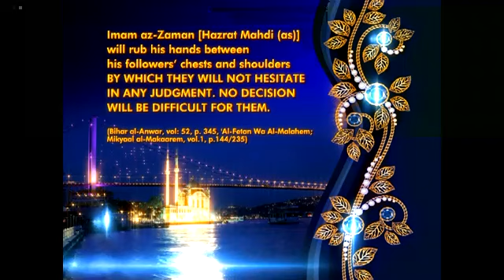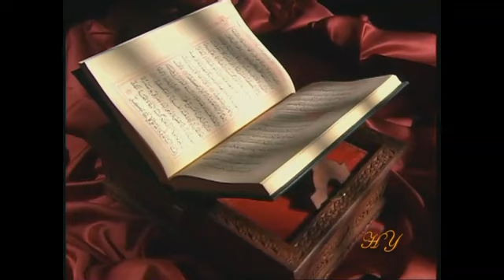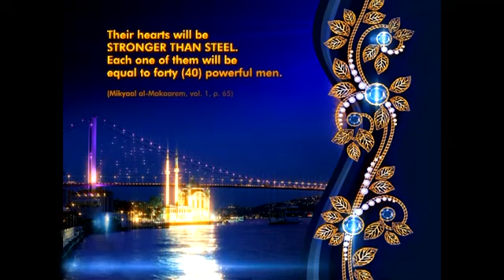The Superior Characteristics of the Followers of Hazrat Mahdi (as) -...